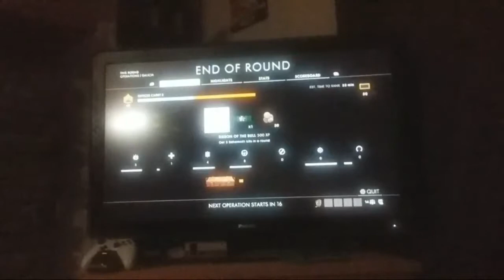First Live Stream